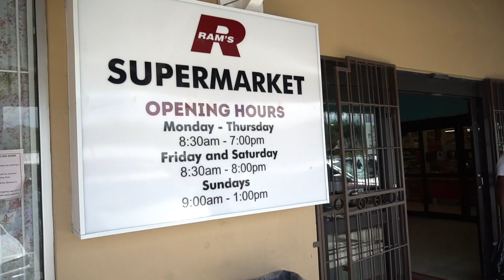World Food Day Pre-Chef Demonstration Advertisement by the Department of Agriculture (NIA)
Advertisement of an upcoming Chef demonstration using local produce and spices. These produce and spices that will be provided for this upcoming demonstration are also sold at a local supermarket, Rams Supermarket "The Good Food People."